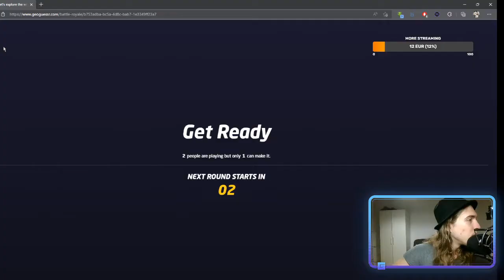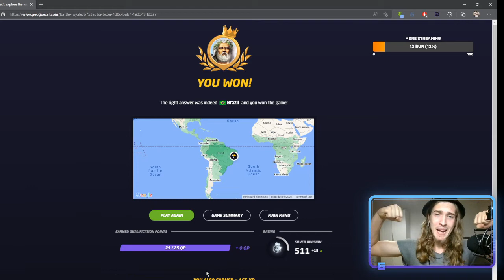LUCKIEST GAME OF GEOGUESSR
Do I suck at Geoguessr? I definitely do. Do I enjoy sucking at Geoguessr? I definitely do.